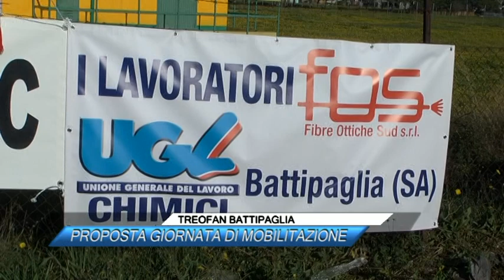TREOFAN BATTIPAGLIA, PROPOSTA GIORNATA DI MOBILITAZIONE